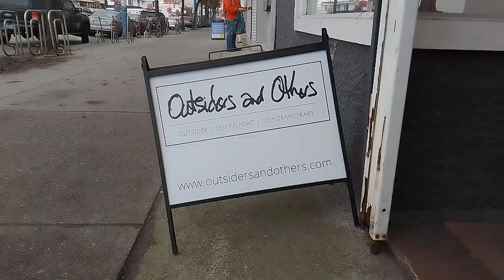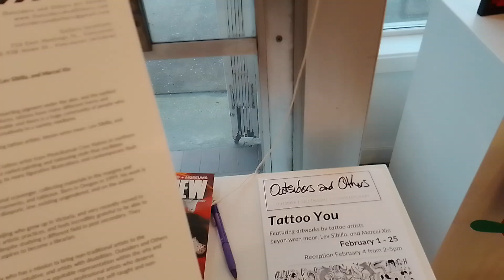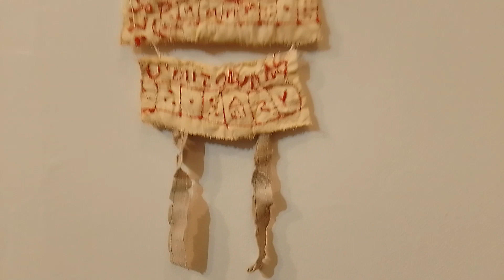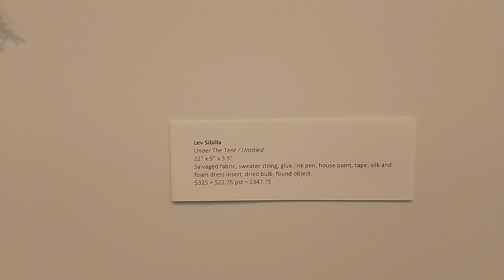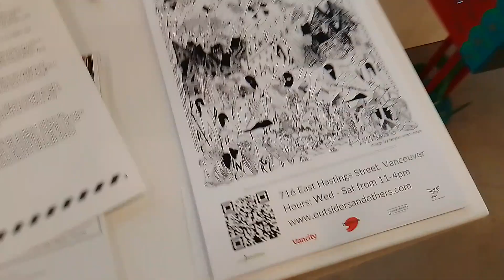Lev Sibilla at Outsiders and Others Gallery shows tattooed assemblages by self taught artist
"Tattoo You"
works by self-taught artists beyon wren moor, Lev Sibilla, and Marcel Xin

Outsiders and Others Gallery
716 East Hastings Street
Vancouver, Canada

Wednesday to Saturday from 11am to 4pm

The show at Outsiders and Others Gallery is a group show of three tattoo artists. This video highlights the assemblages of Lev Sibilla. The press release for the show is below.

A tattoo is defined as an indelible mark fixed upon the body by inserting pigment under the skin, and the earliest evidence of tattoo art dates from 5000 BC. Across time and cultures, tattoos have many different forms and meanings. Since then, tattooing has become very fashionable and there is a huge community of people who work as tattoo artists. And just like most artists, they work creatively in a variety mediums.

Lev Sibilla is a self-taught mutli-media artist and professional scavenger, collecting materials in the margins and transmuting them into three-dimensional diary entries, ornaments, and tableaus. Born in Oregon in 1999, his work is shaped in part by his experience in the new century as a diasporic Jew, existing ungendered, and on the autism spectrum.